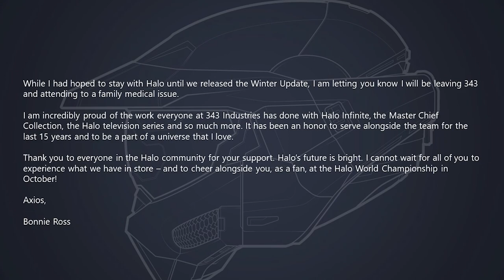Bonnie Ross Has LEFT 343 and Halo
Bonnie Ross has left 343 Industries and Halo.. what in the world is happening and what is going to happen with Halo Infinite, the Halo TV show, and everything else moving forward?